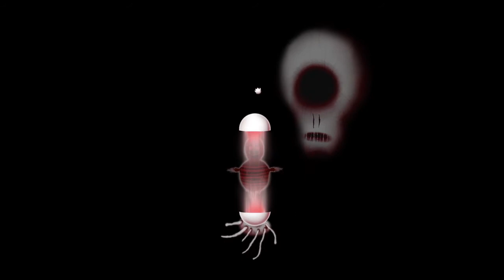Stay Happy or Die in the HAPPY GAME || Spookfest